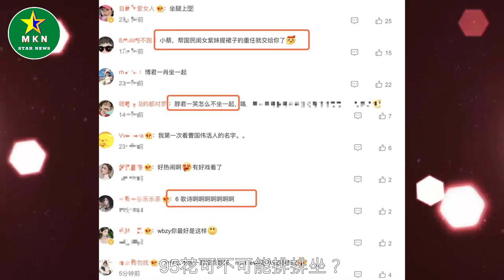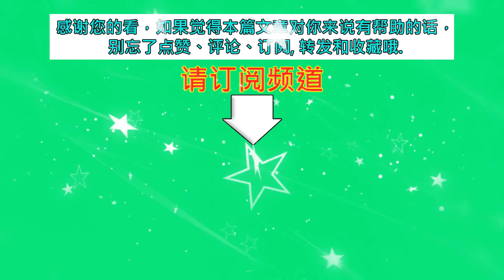网传微博之夜座位图：杨颖和迪丽热巴挨着坐，大嫂高叶没坐前排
网传微博之夜座位图：杨颖和迪丽热巴挨着坐，大嫂高叶没坐前排 | MKN Star News.